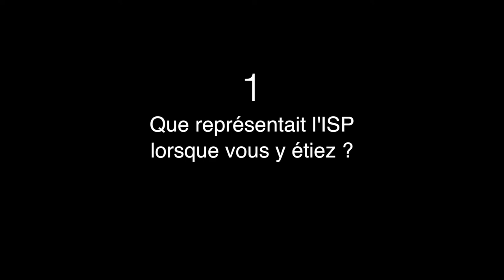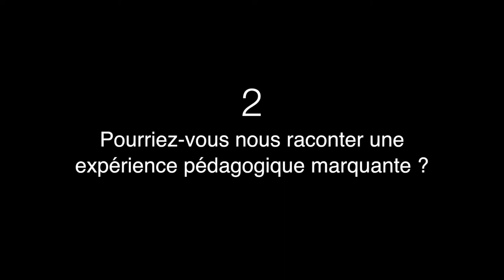ENTRETIEN AVEC RÉMI HESS